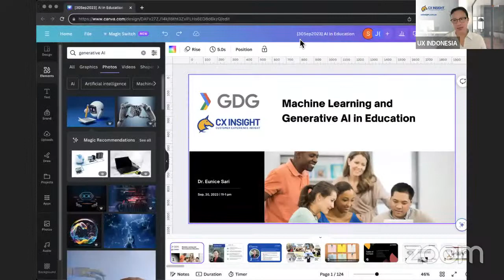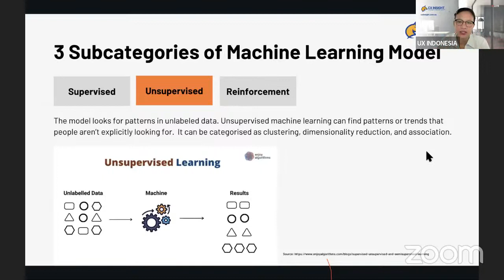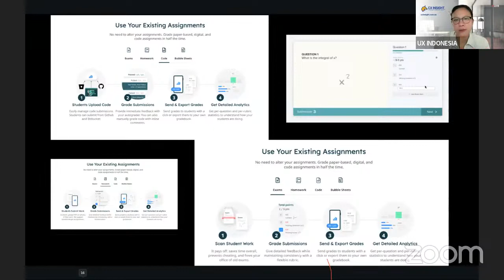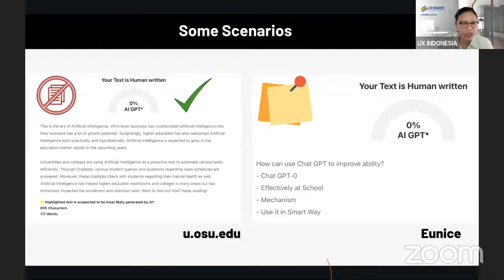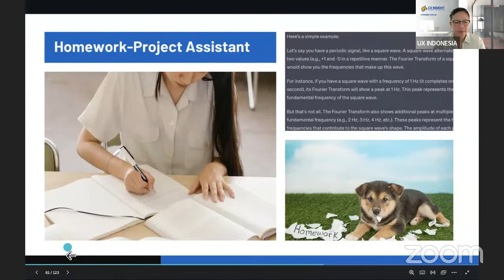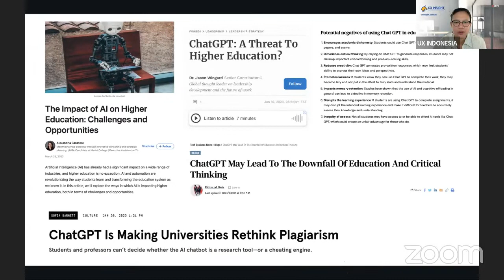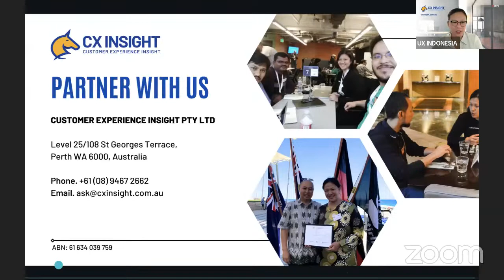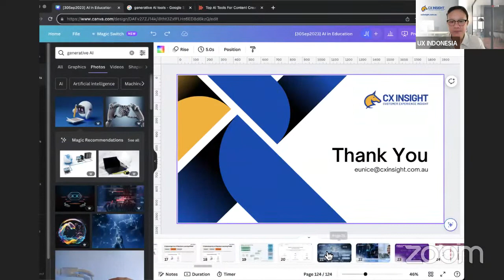Inspiring Lecture: Machine Learning and Generative AI in Education